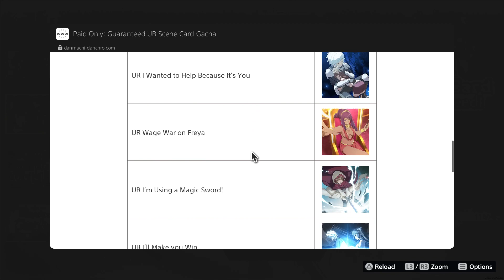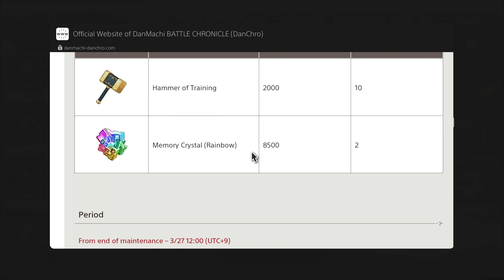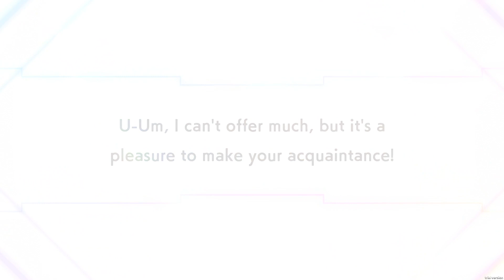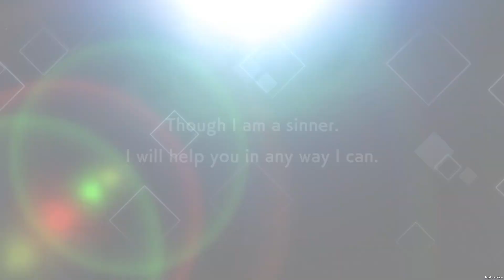First Time Summons | DanMachi Battle Chronicle